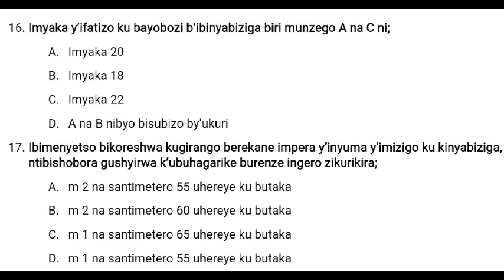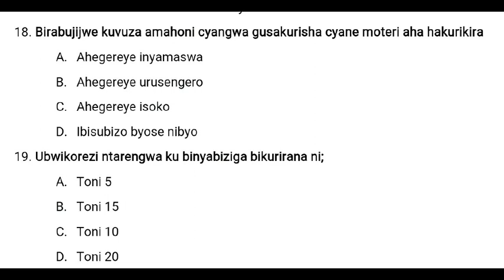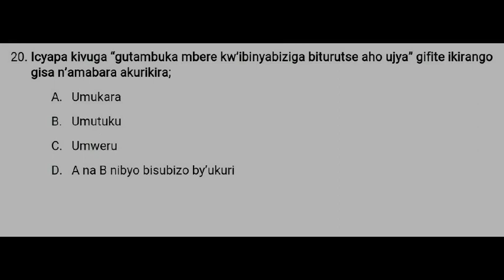Waruziko hari ababonye zeru? Kurikira agace kanyuma kibisubizo n'ubusobanuro bya test by Teacher N.G